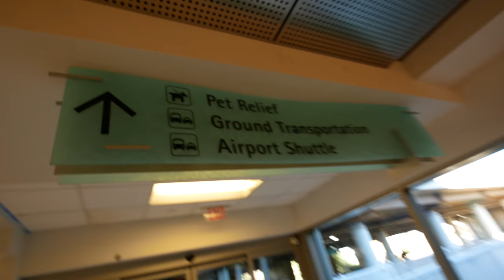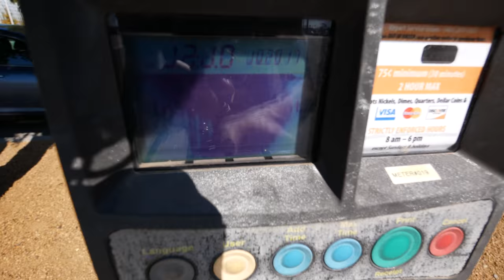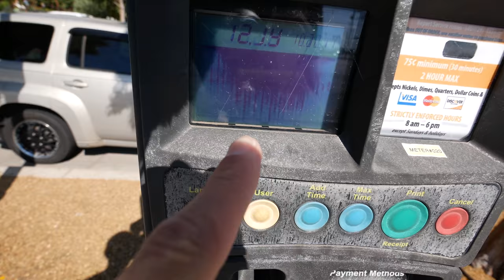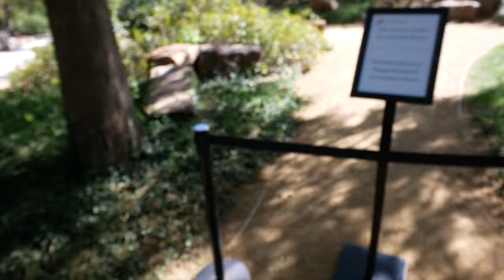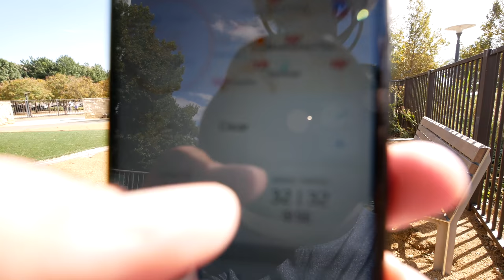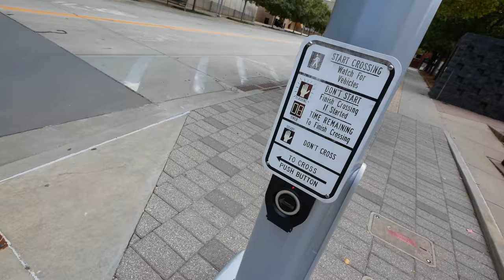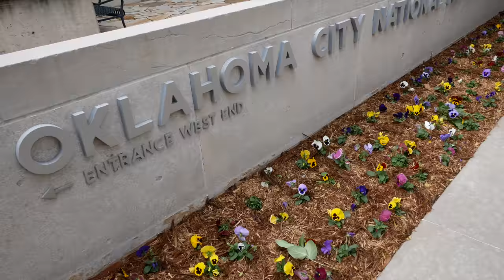flying an ESA (Emotional Support Animal) French Bulldog to Oklahoma City to see my WIFE!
Zara (Chunkybooty) and I fly to Oklahoma City to see Alicia and do some sightseeing.